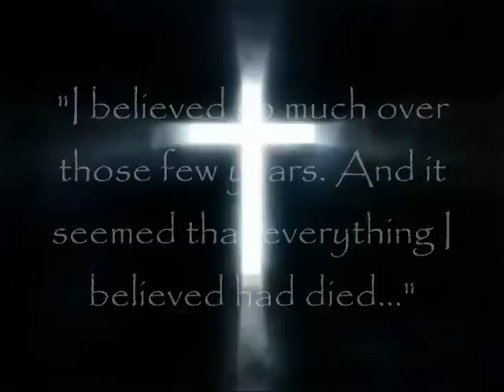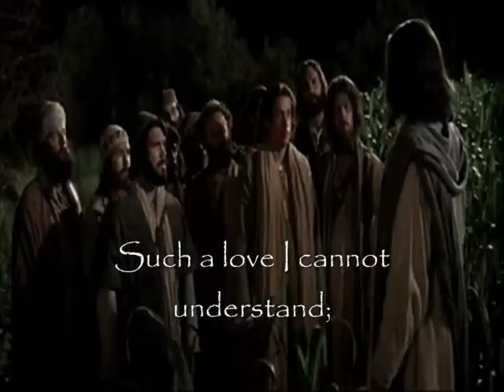Love Divine - Jesus Suffers in Garden of Gethsemane & Arrested.wmv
Song from the Musical "Believe; blessed are those who have not seen and yet believe". Written by DAVID T CLYDESDALE. Featuring the Suffering of Jesus in the Garden of Gethsemane, The Betrayal kiss of Judas and Jesus' arrest.